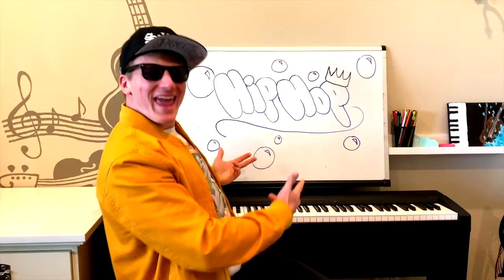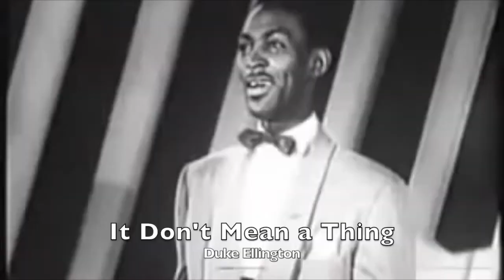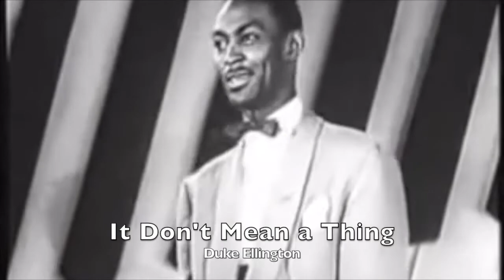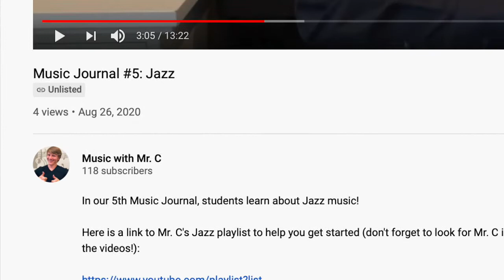Music Journal #5: Jazz Music for Kids (and Adults Too!)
In our 5th Music Journal, students learn about Jazz music!

Here is a link to Mr. C's Jazz playlist to help you get started (don't forget to look for Mr. C in one of the videos!):

Kids Music Class
music curriculum
children's music class